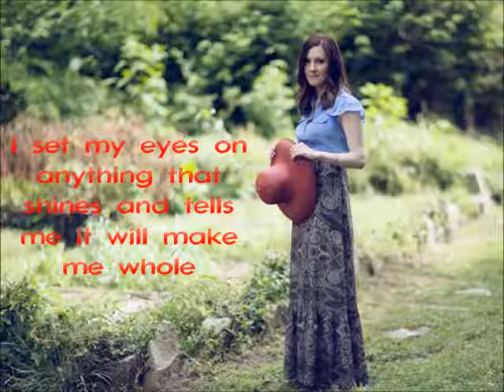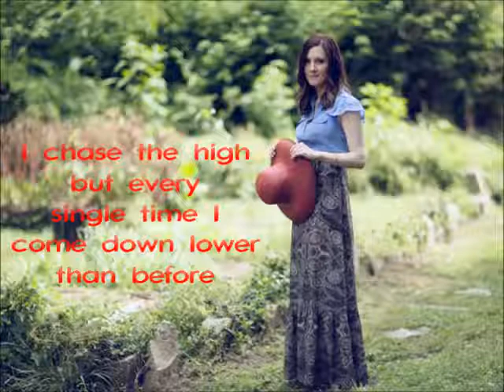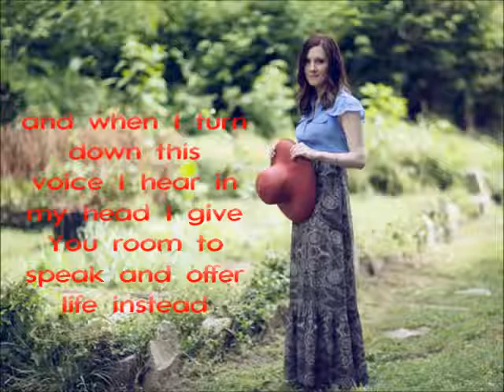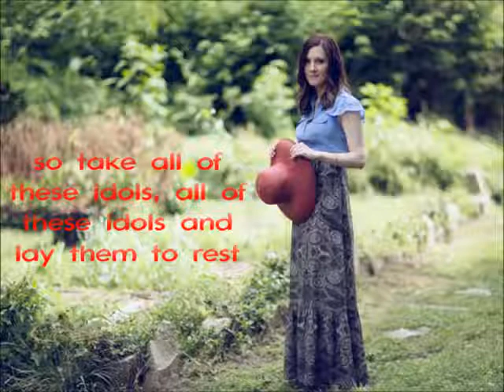Idols - Jessa Anderson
Videos will be uploaded every Saturday for your enjoyment